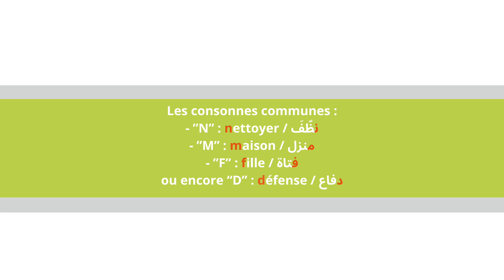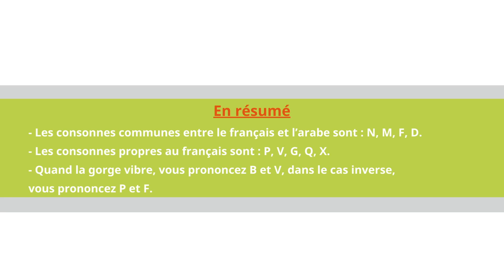Arabe - les consonnes - Doha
Comparaison de l'arabe standard et du français par Doha dans le cadre du projet Lexilala (lexilala.org) porté par l'association Dulala